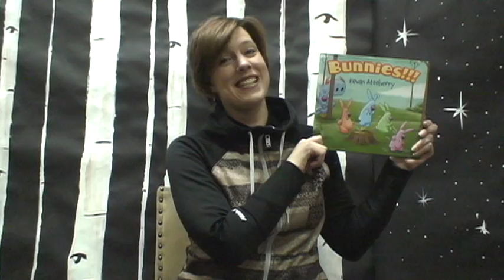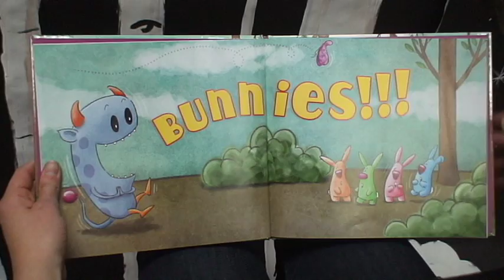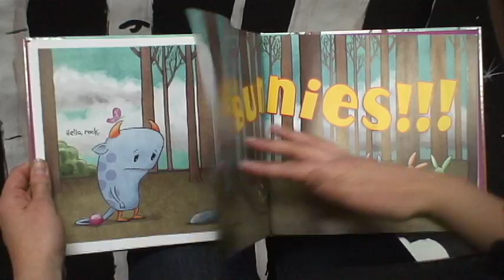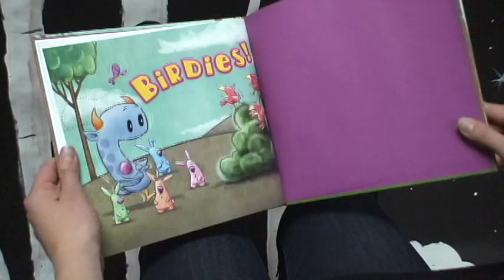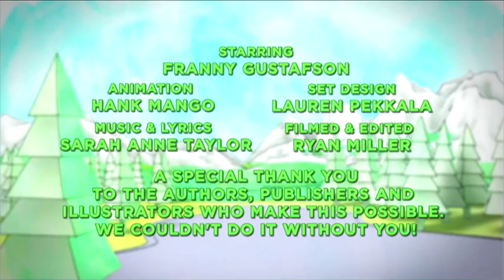Wiggle Worms - Bunnies!!!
Bunnies!!! by Kevan Atteberry
Presented by The Bookworm of Edwards in the Vail Valley of Colorado